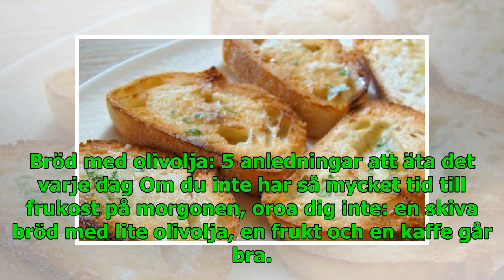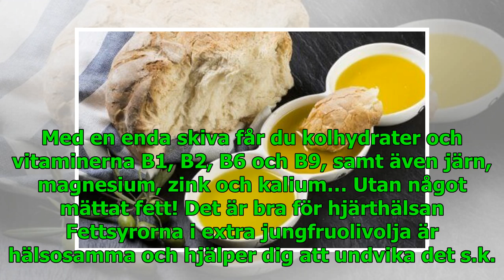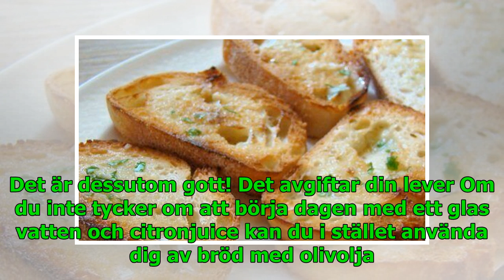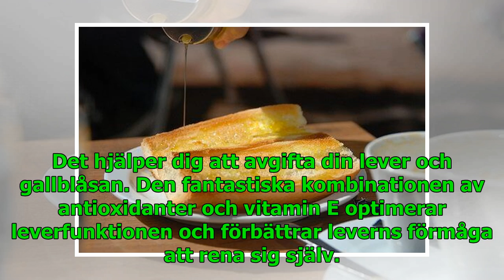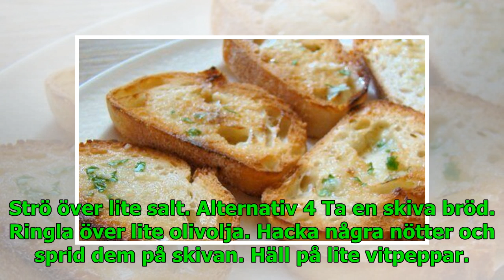Bröd och olivolja: Den perfekta kombinationen